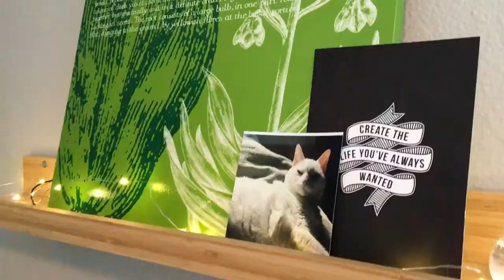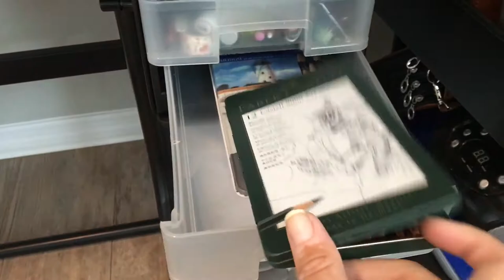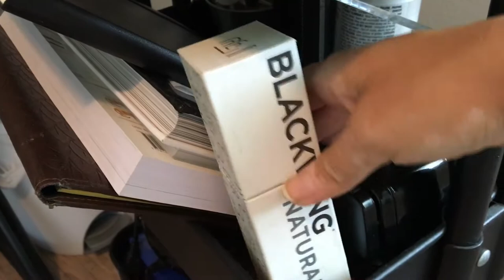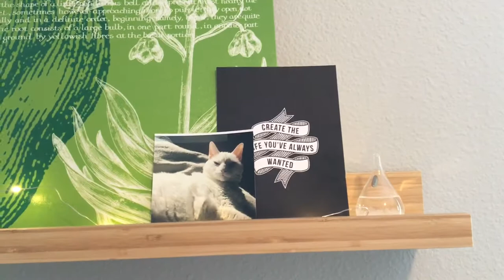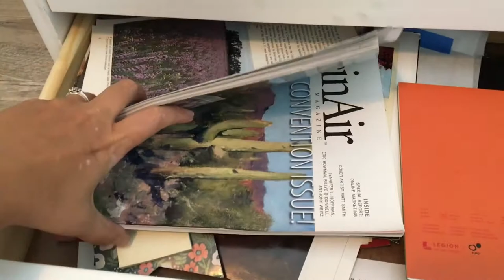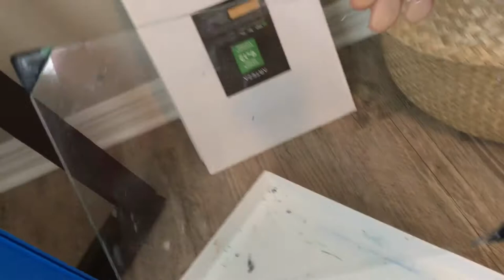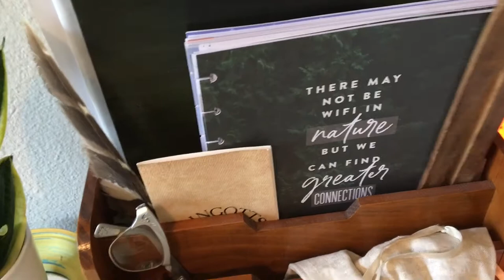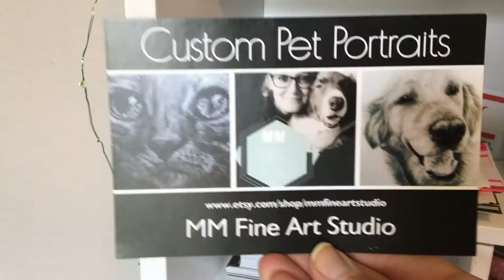ART STUDIO TOUR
PanPasels, Wildlife Set

Faber-Castell Pitt Pastel Pencil Set

Conte a Paris sticks

Clairefontaine PastelMat